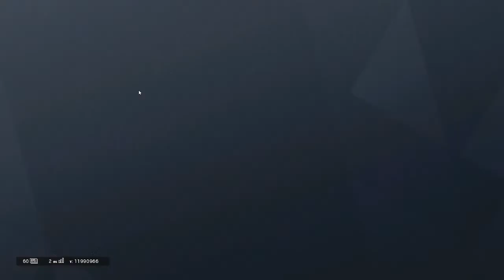《虹彩六號：圍攻行動》你為什麼要殺我？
《虹彩六號：圍攻行動》20180626 搞笑日常